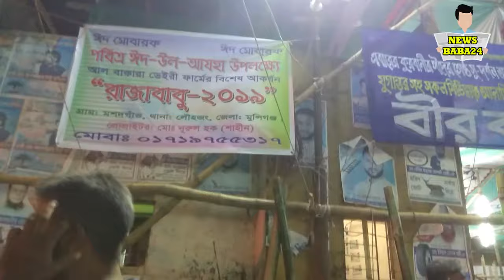গাবতুলি গরু বাজারের সর্বশেষ অবস্থা দেখে নিন। Gabtuli Goru Bazar #03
News Bab24 Official YouTube Channel makes lots of videos on Breaking News, News Update, Latest News.

Thanks